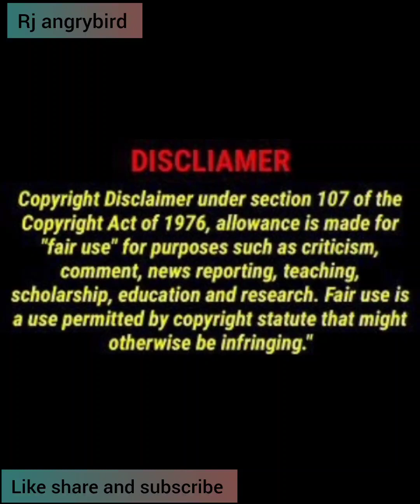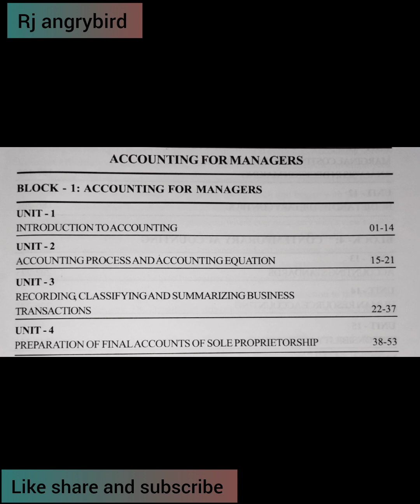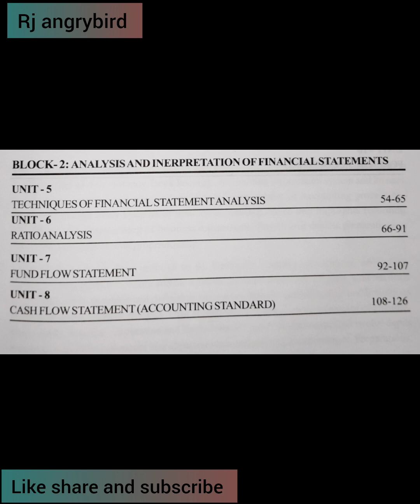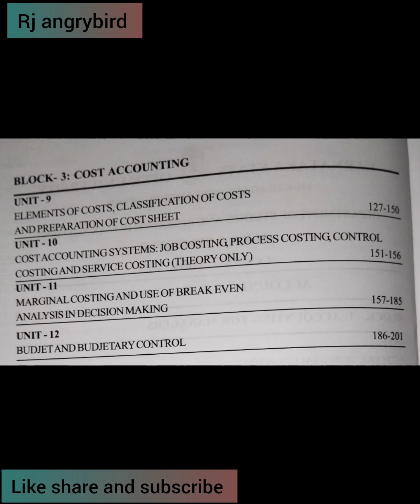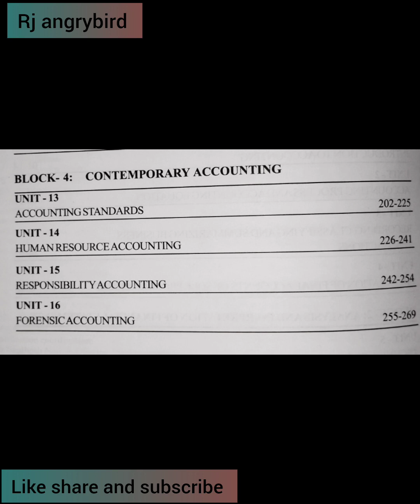Accounting for Managers l MBA l 1st sem l CBCS l KSOU l full syllabus review